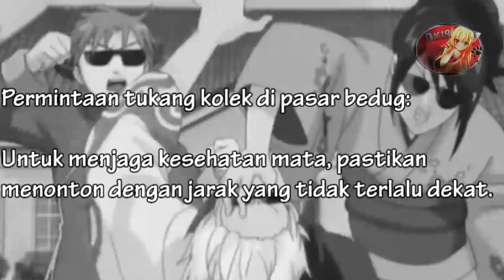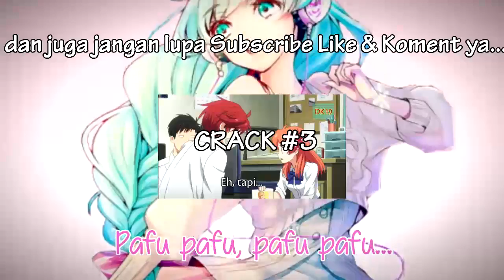Anime on Crack Indonesia #4 - RAPPER & BOYBAND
Anime List:

-Gintama
-Kin iro Mosaic
-Shingeky no Kyojin
-Hyouka
-Ani ni Tsukeru Kusuri wa nai
-Charlotte
-Utau no Prince sama
-Noragami
-Kobayashi-san maid Dragon